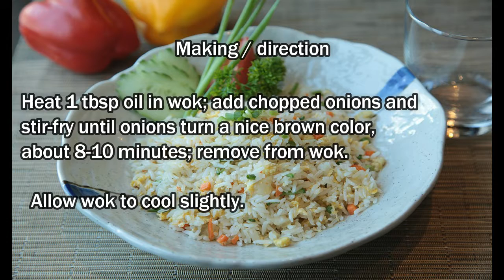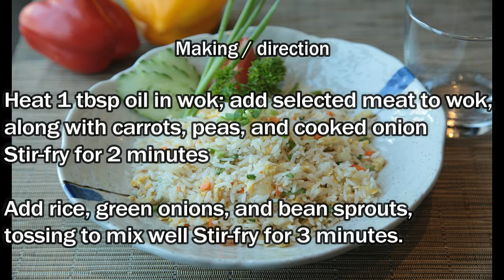Fried Rice Chicken Fried Rice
Best Cooking channel and recipes
Fried Rice recipe easy for you to make
Chicken fried rice recipe
  3⁄4 cup finely chopped onion
    2 1⁄2 tablespoons oil
    1 egg, lightly beaten (or more eggs if you like)
    3 drops soy sauce
    3 drops sesame oil
    8 ounces cooked lean boneless pork or 8 ounces chicken, chopped
    1⁄2 cup finely chopped carrot (very small)
    1⁄2 cup frozen peas, thawed
    4 cups cold cooked rice, grains separated (preferably medium grain)
    4 green onions, chopped
    2 cups bean sprouts
    2 tablespoons light soy sauce (add more if you like)

Directions

    Heat 1 tbsp oil in wok; add chopped onions and stir-fry until onions turn a nice brown color, about 8-10 minutes; remove from wok.
    Allow wok to cool slightly.
    Mix egg with 3 drops of soy and 3 drops of sesame oil; set aside.
    Add 1/2 tbsp oil to wok, swirling to coat surfaces; add egg mixture; working quickly, swirl egg until egg sets against wok; when egg puffs, flip egg and cook other side briefly; remove from wok, and chop into small pieces.
    Heat 1 tbsp oil in wok; add selected meat to wok, along with carrots, peas, and cooked onion; stir-fry for 2 minutes.
    Add rice, green onions, and bean sprouts, tossing to mix well; stir-fry for 3 minutes.
    Add 2 tbsp of light soy sauce and chopped egg to rice mixture and fold in; stir-fry for 1 minute more; serve.

you will find best recipes for desi indian pakistan and all over the word
recipes here .